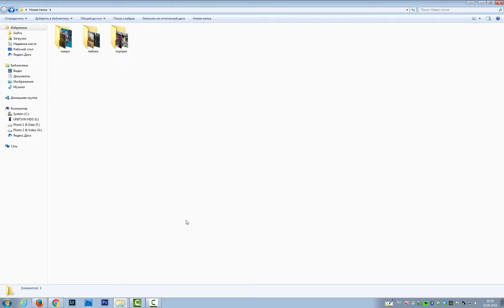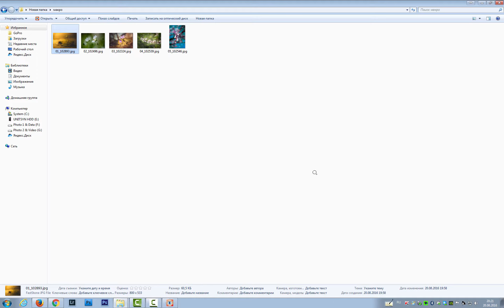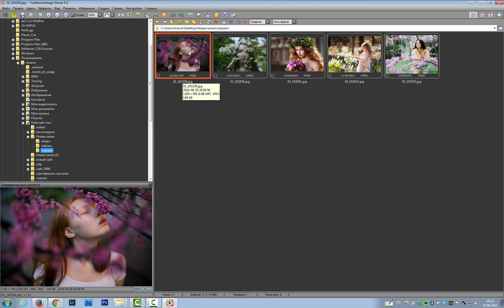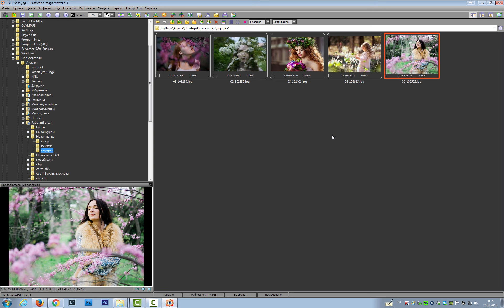Итоги конкурса «Весна красна» на fotokto.ru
Итоги подводит Антон Уницын.